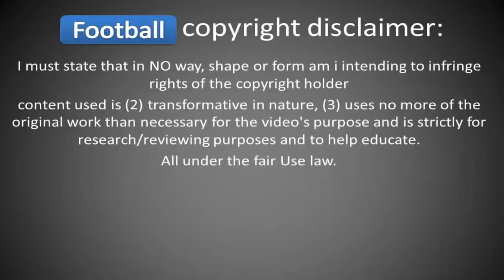Top Funny Moments in Football # Are You Ready!